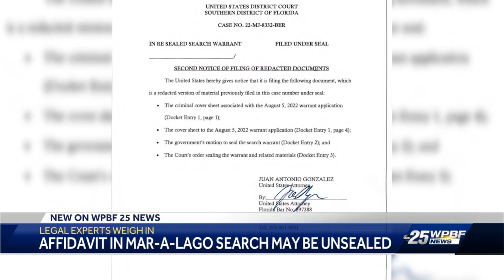Experts react to judge saying he might release parts of affidavit in Mar-a-Lago search